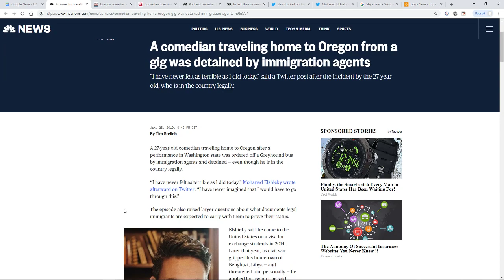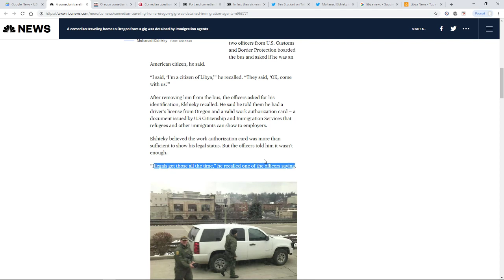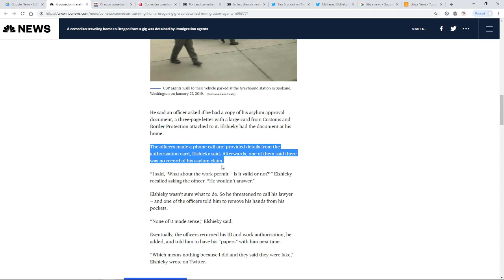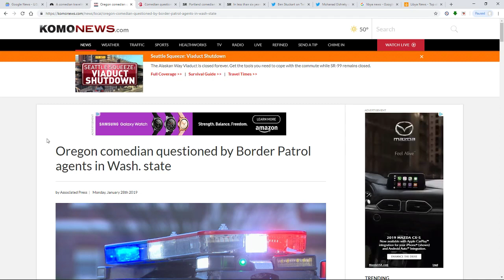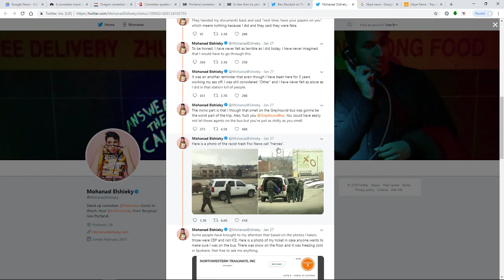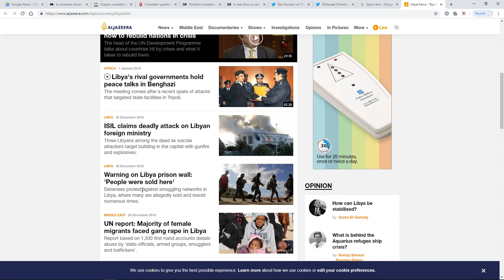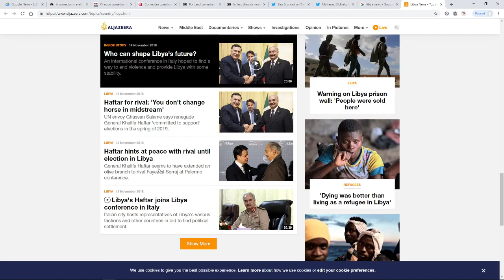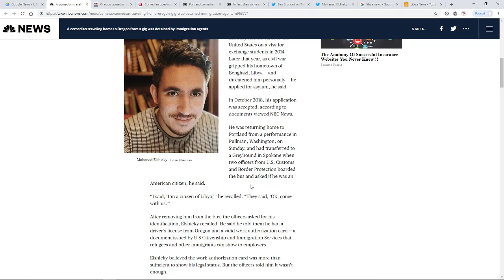Mohanad Elshieky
How a 20 minute stop is not the same as violence and harassment.  Libyan Asylum seeker stopped by officers is national news?